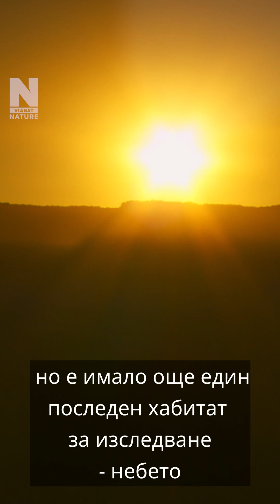Viasat Nature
Световните приключения на Атънбъро
Всеки вторник в 21:00 ч. от вторник 6 май

Брой епизоди: 4 x 60 мин.
Жанр: Документален/ природонаучен/ биографичен
Оригинално заглавие: Attenborough's Global Adventures
Година: 2021

Мнозина са смятали, че Дейвид Атънбъро се е пенсионирал, достигайки средата на осмото си десетилетие, но вместо това той слага началото на нова ера в създаването на природонаучни филми, като посещава наново емблематични места и използва модерни технологии, за да разказва истории за природата. От приключение в модерна подводница на Големия бариерен риф до тропическите гори на Борнео, този сериал показва някои от невероятните места и същества, които той е посетил. От игуаните на Галапагос до кралските пингвини в Южна Джорджия и от соколите скитници в Рим до легендарната птица додо, изложена в Природонаучния музей, Дейвид споделя прозренията си чрез спиращи дъха кадри и компютърна графика от множество документални филми, носители на награди БАФТА и „Еми".